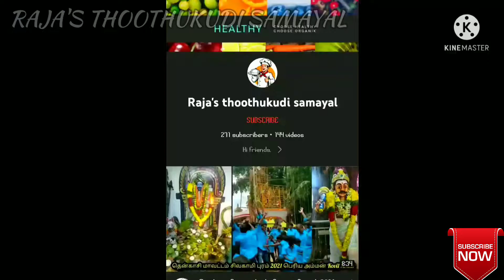Easy Evening snacks Recipe (RTS 1) || Quick Snack Recipe In Tamil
Ingredients to make a Recipe

1. Water : 2 cup
2.Rava : 1 cup
3.Ghee : 2 Tspn
4.Green chilli : 2 (chopped)
5.Cumins : 1/2 Tspn
6.Pepper powder : 1/2 Tspn
7. Ginger Garlic paste : 1/2 Tspn
8.Potato : 1 (chopped)

This is the simple and easy ingredients to make a perfect Recipe